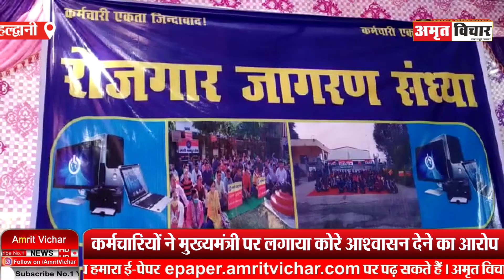हल्द्वानी: धामी सरकार के खिलाफ HP के कर्मचारियों ने भरी हुंकार, रोजगार जागरण पर बैठे | Amritvichar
हल्द्वानी: धामी सरकार के खिलाफ HP के कर्मचारियों ने भरी हुंकार, रोजगार जागरण पर बैठे